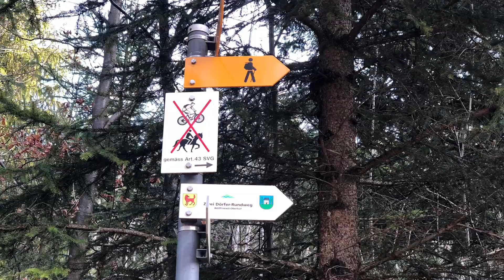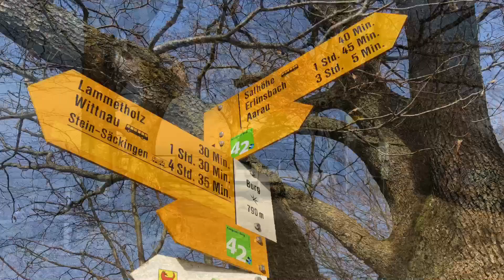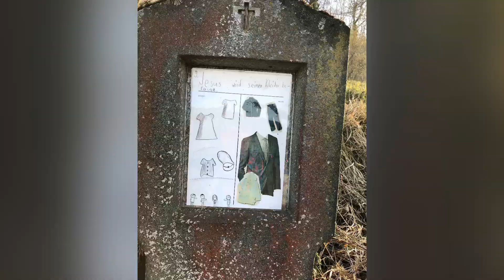Jura Schweiz Rundwanderung in Kienberg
Wanderung von Kienberg zum Aargauerweg hoch zur Burg eine Super Aussicht mit Brätlistelle
Im Aargauer und Solothurner Jura